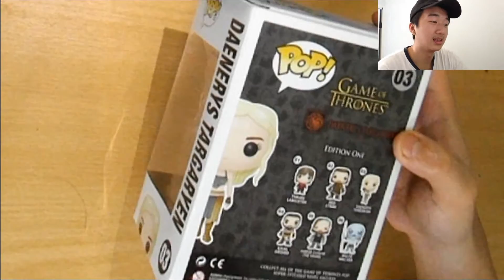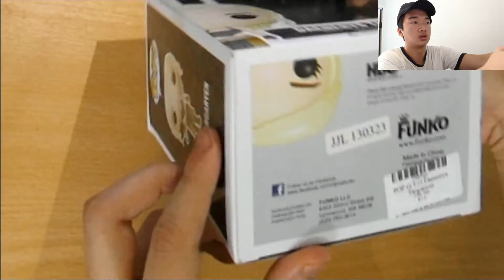ULTRA RARE FUNKO POP !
this was very hard to find.